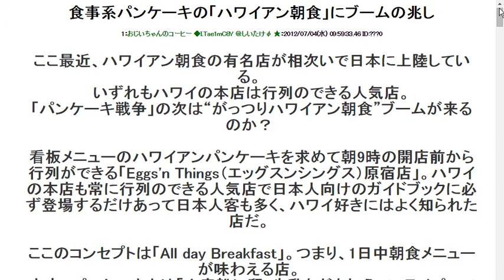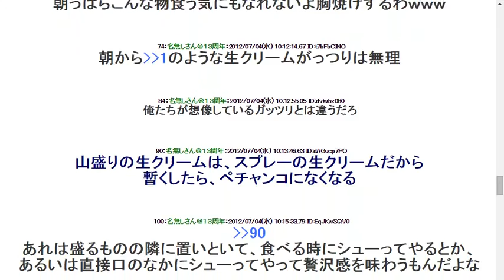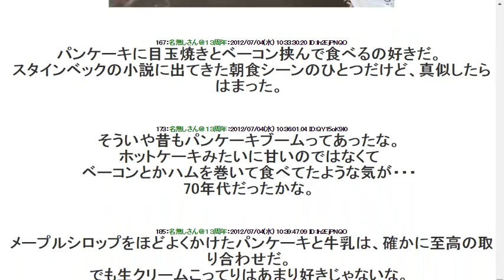201275食事系パンケーキの「ハワイアン朝食」にブームの兆し